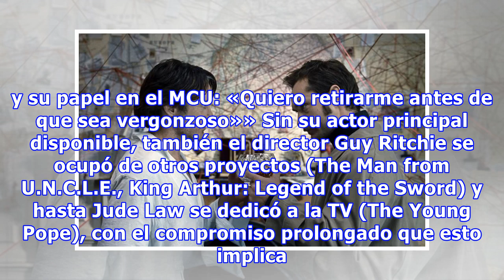Elemental, mi querido Iron Man: Robert Downey Jr. confirma Sherlock Holmes 3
La ausencia de una tercera película de Sherlock Holmes, a pesar del enorme éxito taquillero de las dos primeras partes, es un misterio de fácil resolución. Poco después del estreno de Sherlock Holmes: A Game of Shadows, en 2011, se estrenó The Avengers, y el Universo cinematográfico de Marvel comenz...